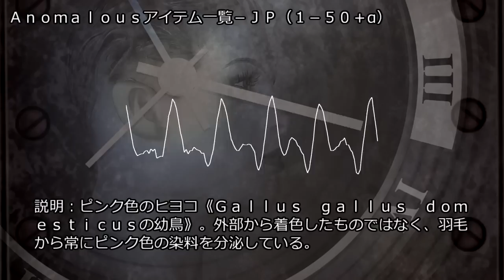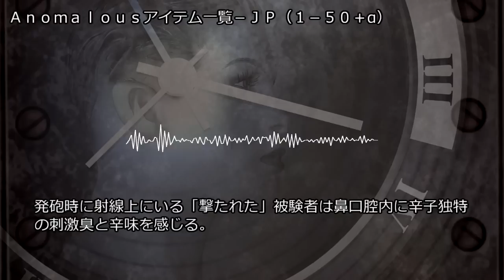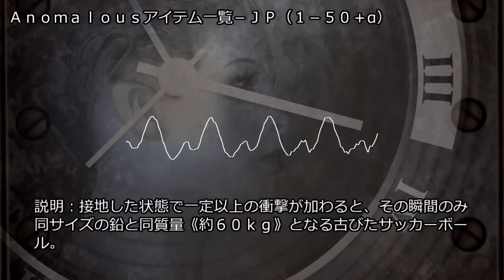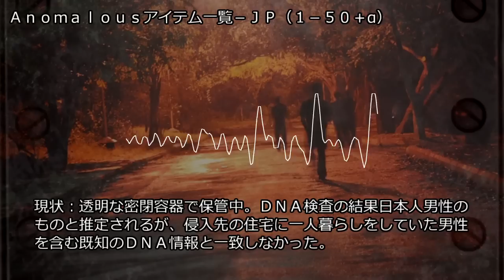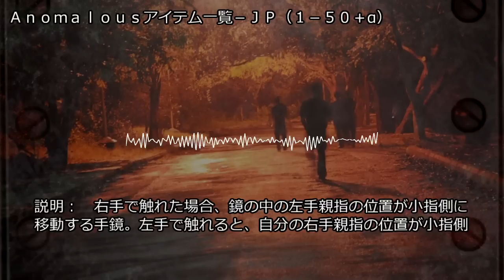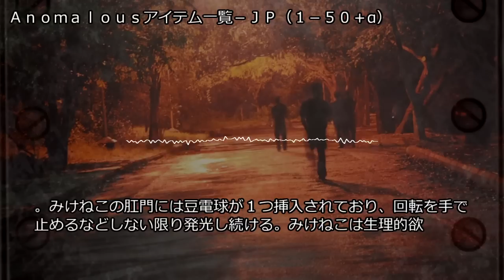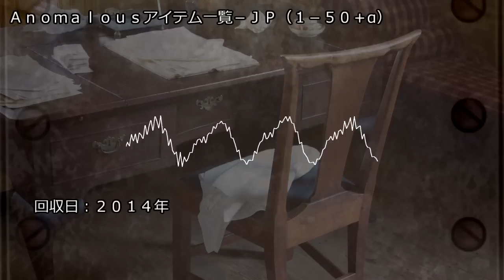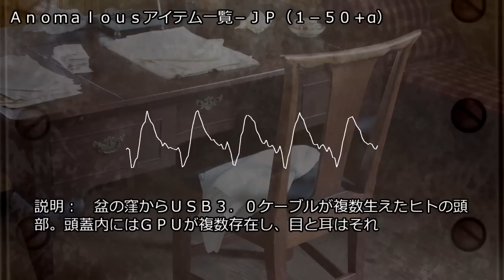Anomalousアイテム一覧-JP 1-50+α